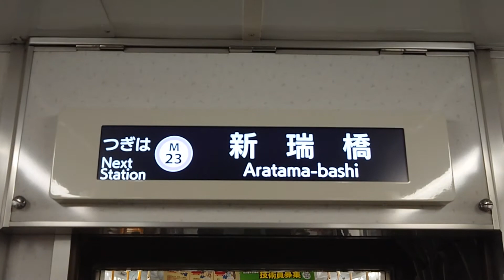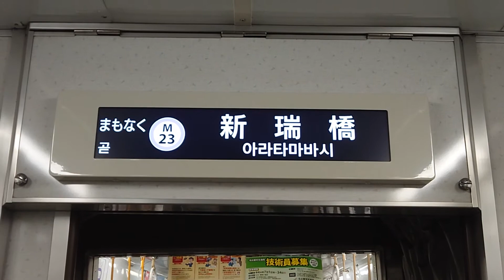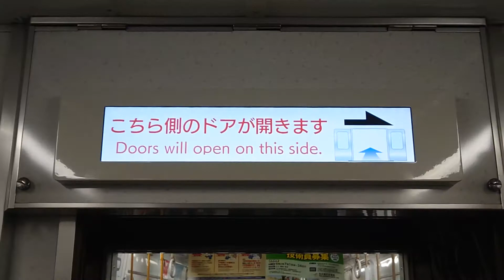名古屋市交通局名古屋市営地下鉄名城線２０００形パッとビジョンＬＣＤ次は瑞穂運動場東から新瑞橋まで日立製作所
みなさまお知らせがありますＳＯＮＹＦＯＲＡＸＰ３５が故障のためその代わりスマホで撮影してます申し訳ありません名古屋市交通局名古屋市営地下鉄名城線２０００形パッとビジョンＬＣＤ次は瑞穂運動場東から新瑞橋まで日立製作所僕は市バスに乗りません苦手ですみなさまチャンネル登録よろしくお願いいたします再生回数よろしくお願いいたします１０００人までよろしくお願いいたします